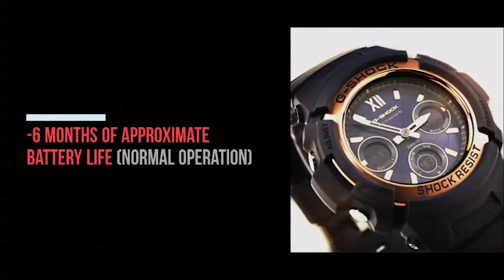Casio G-Shock Analog-Digital Navy Blue Model | AWGM100SNR-2A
AWG-M100 on Amazon

The G-Shock AMG-M100SNR-2A is part of the Navy & Rose Gold Series Collection.

The AMG-M100SNR-2A has a navy blue case, rose gold bezel, navy blue lettering, silver buttons, reverse LCD subdisplays, stainless steel case back and a navy blue resin band.

Features:

-Shock Resistance
-200-meter water resistance

-Full Auto LED light
Selectable illumination duration
-Afterglow

-Multiband Atomic Timekeeping

-Tough Solar Power
-6 months of approximate battery life (normal operation)
-18 months of approximate battery life (power saving mode)

-World Time up to 31 Time Zones
-48 cities + UTC
-Daylight Saving on/off
-Home city/World time city swapping

-Countdown timer
-Measuring capacity:100 minutes
-1-second and 1-minute increments

-Hand shift feature
-Battery level indicator
-Power saving
-Button operation tone on/off
-12/24-hour format

Size: 52 x 46.4 x 14.9 millimeters

Translated titles:
Model Casio G-Shock Analog-Digital Blue Navy | AWGM100SNR-2A

കാസിയോ ജി-ഷോക്ക് അനലോഗ്-ഡിജിറ്റൽ നേവ

कॅसिओ जी-शॉक अनालॉग-डिजिटल नेव्ही ब्ल

Casio G-Shock Analogowo-cyfrowy granatowy model | AWGM100SNR-2A

ਕੈਸੀਓ ਜੀ-ਸ਼ੌਕ ਐਨਾਲਾਗ-ਡਿਜੀਟਲ ਨੇਵੀ ਬਲੂ ਮ

Model Glas Llynges Analog-Digidol Casio G-Shock | AWGM100SNR-2A

கேசியோ ஜி-ஷாக் அனலாக்-டிஜிட்டல் நேவி

కాసియో జి-షాక్ అనలాగ్-డిజిటల్ నేవీ బ్

Casio G-Shock Analog-Digital Navy Blue รุ่น | AWGM100SNR-2A

کیسیو جی شاک اینالاگ-ڈیجیٹل نیوی بلیو ماڈل | AWGM100SNR-2A

Modail Gorm Cabhlach Analog-Digital Casio G-Shock | AWGM100SNR-2A

Casio G-Shock Analog-ڊجيٽل نيوي بليو ماڊل AWGM100SNR-2A

カシオGショックアナログデジタルネイビーブルーモデル| AWGM100SNR-2A

Casio G-Shock Analog-Digital Navy Model Biru | AWGM100SNR-2A

Casio G-Shock analoog-digitaal marineblauw model | AWGM100SNR-2A

Modelo Casio G-Shock Analóxico-dixital azul azul | AWGM100SNR-2A

Casio G-Shock Αναλογικό-Ψηφιακό Μπλε Μπλε Μοντέλο | AWGM100SNR-2A

કેસિઓ જી-શોક એનાલોગ-ડિજિટલ નેવી બ્લુ મ

卡西歐G衝擊模擬數字海軍藍色模型| AWGM100SNR-2A

Modelo Casio G-Shock analógico-digital azul marino | AWGM100SNR-2A

Casio G-Shock Analog-Digital Marineblau Modell | AWGM100SNR-2A

Casio G-Shock Analog-Digital Bleu Marine Modèle | AWGM100SNR-2A

卡西欧G冲击模拟数字海军蓝色模型| AWGM100SNR-2A

Model Casio G-Shock Analògic-Digital de color blau marí | AWGM100SNR-2A

Modelo Casio G-Shock Analógico-Digital Azul Marinho | AWGM100SNR-2A

कैसियो जी-शॉक एनालॉग-डिजिटल नेवी ब्लू